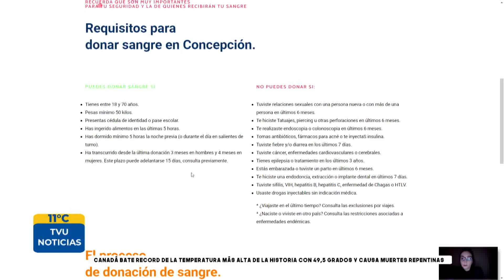Ciencia: UdeC inicia proyecto de investigación sobre donación altruista de sangre en Chile